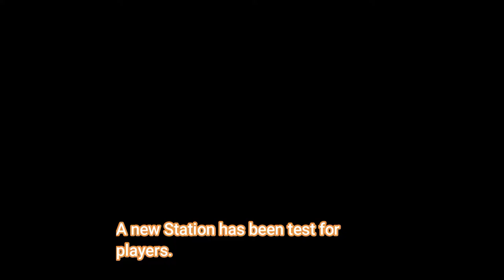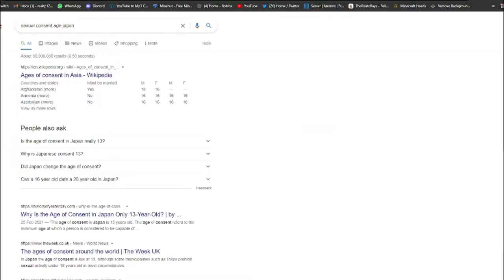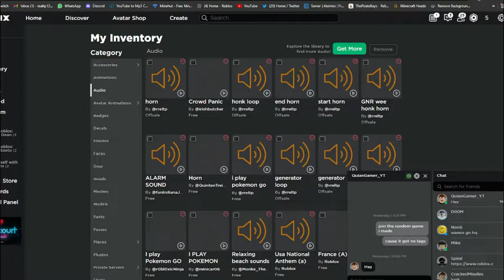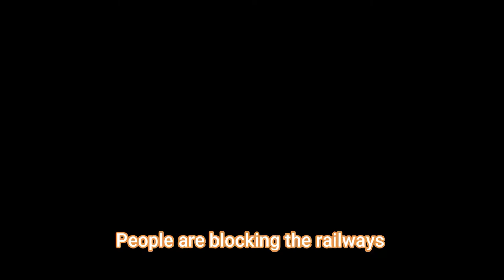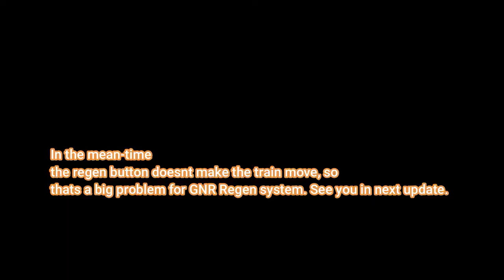FIRST GNR WITH STATIONS AND PLAYERS - Server Testing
This server is not official game, please bear with us.
Doors will be added soon.
New stations and fictional buildings currently developed.
Tracks switch and tracks are not fully done.
Still more to go.
Come back for next updates.
The problem is the regen button destroys the train, it malfunction scripts.